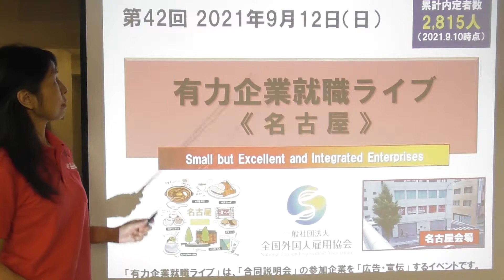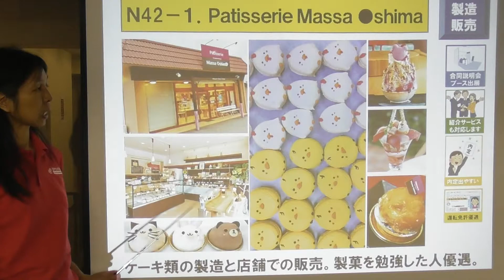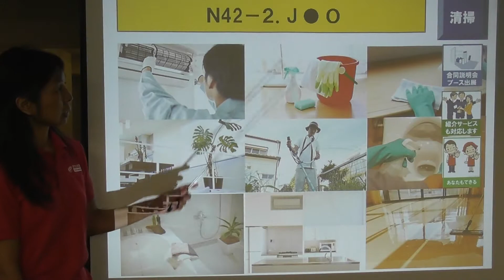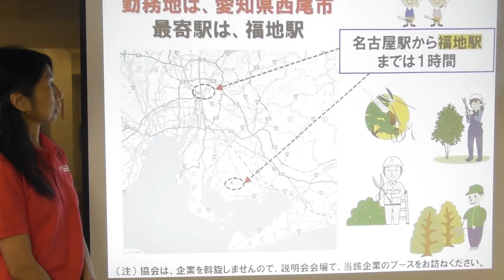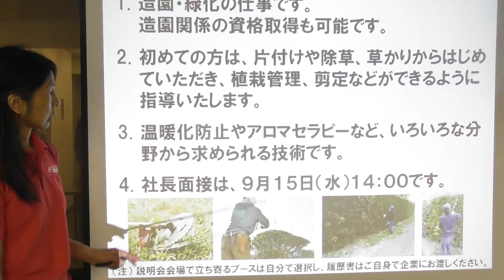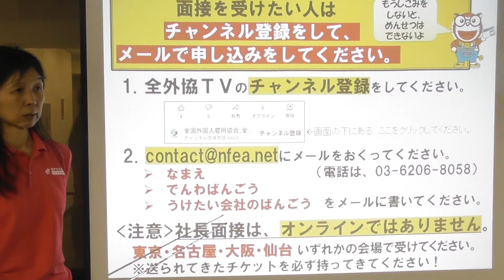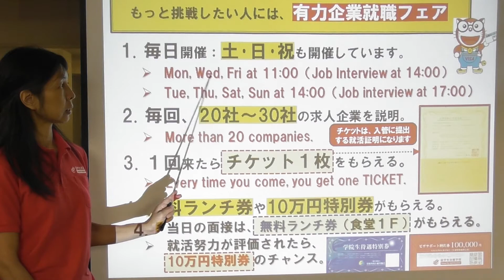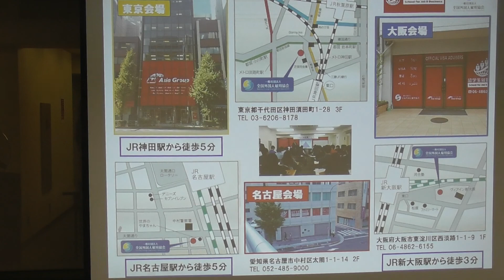名古屋のしごと ～有力企業就職ライブ 第42回 2021.09.12～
ケーキの製造と販売のしごと＠長野、清掃のしごと＠愛知、造園のしごと＠愛知、工場の仕事＠岐阜　のご案内です。面接の申し込みは、動画の最後にご案内しているとおり、メールまたはお電話でご連絡ください。